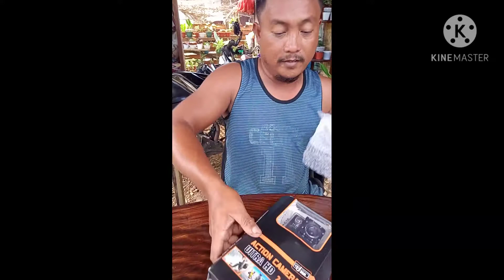GO pro action cam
//unboxing//# my go pro action cam.//